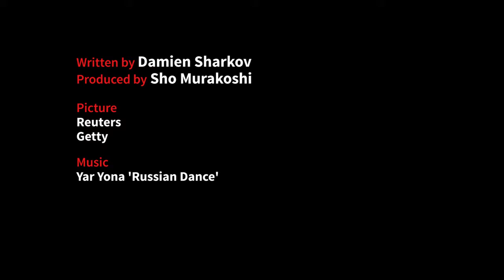Who Are Putin's Night Wolves?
The Night Wolves are Russia's more notorious bike gang, but who really are they and what do they do? President Vladimir Putin is certainly a fan, Newsweek shed the light on Putin's favourite biker gang.